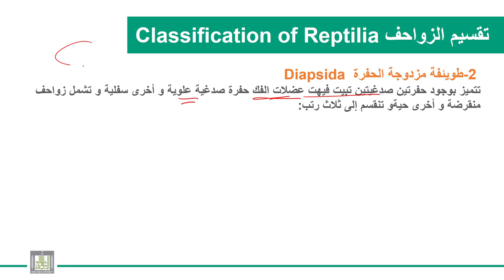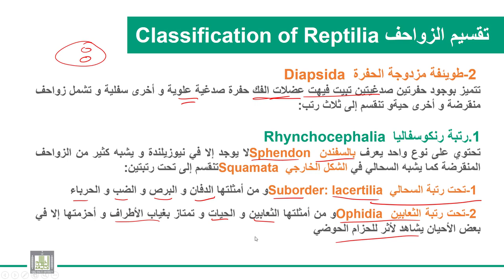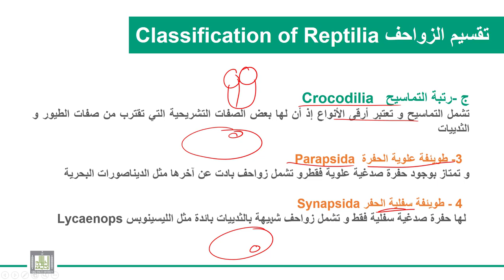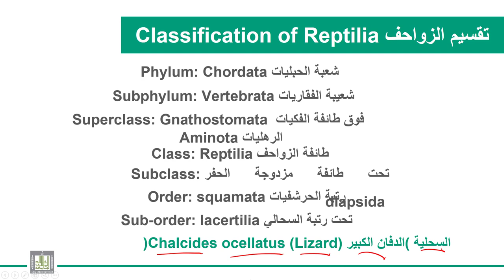الحبليات | الوحدة 9-10 | تقسيم الزواحف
الدرس 10 : تقسيم الزواحف